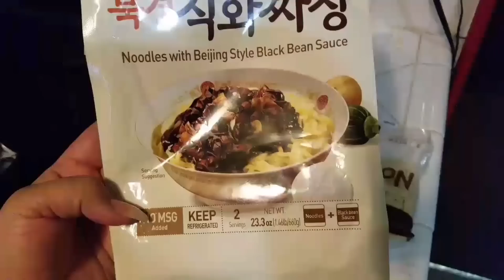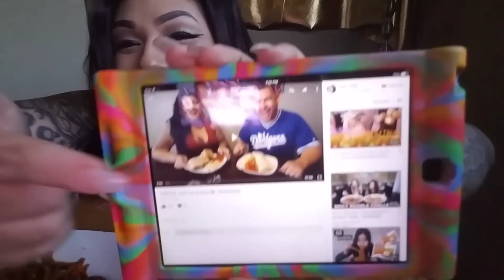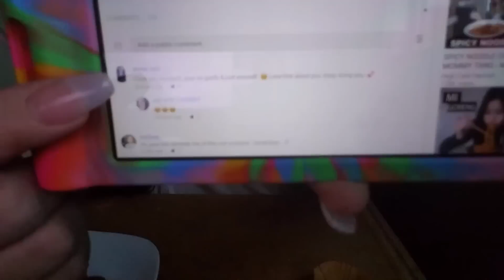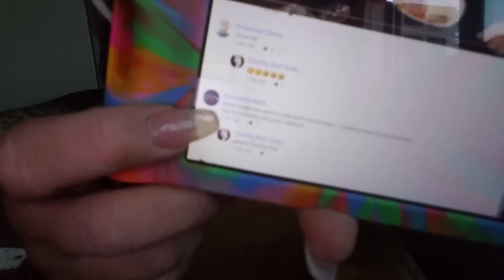Chola eats Asian market Delights/MUKBANG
Hey you I love you so much my chunky monkey hope you love this yummy mukbang 😘😘 shout out to LA poucha check out her Channel she's dope follow me about social medias Instagram@chunky_butt_funky _ send me some love po box 1243 montebello ca 90640